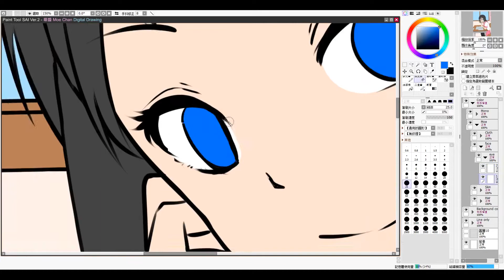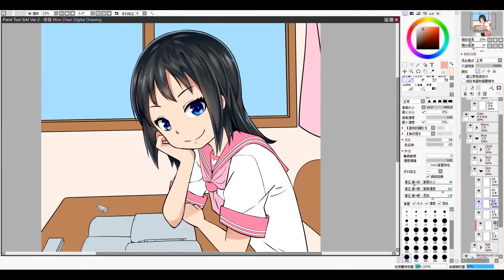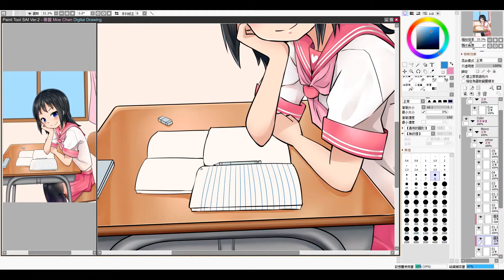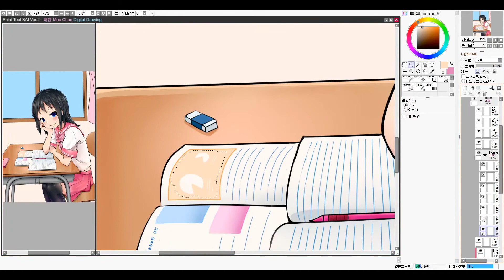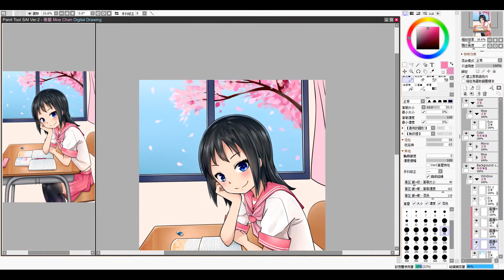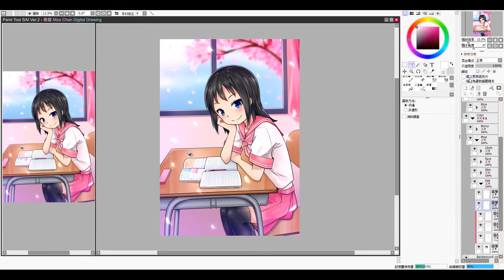【數位繪畫】萌醬 萌ちゃん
◾ 繪圖軟件 : SAI - Paint Tool SAI
◾ 繪板使用 : Wacom Bamboo Fun Pen & Touch

◾ 錄製軟件 : Open Broadcaster Software
◾ 影片剪輯 : Adobe Premiere Pro CC

◾ SE:
　マウス　クリック